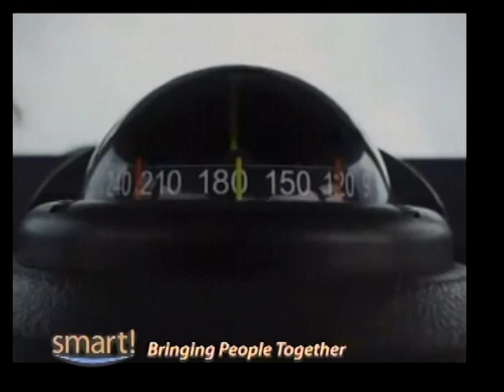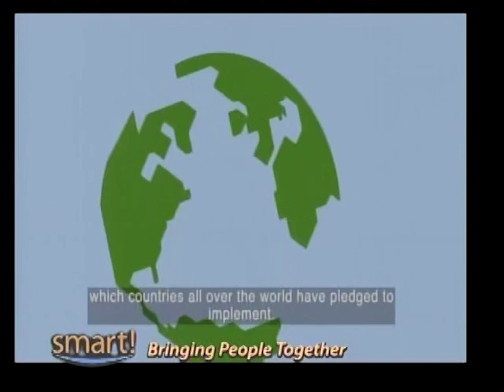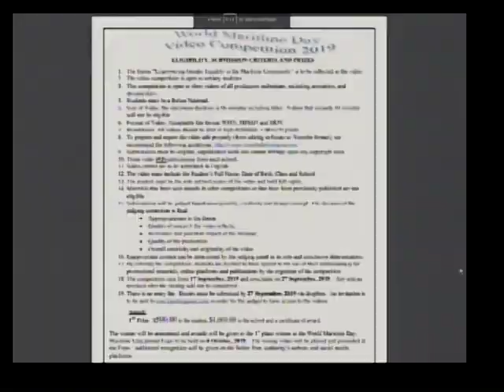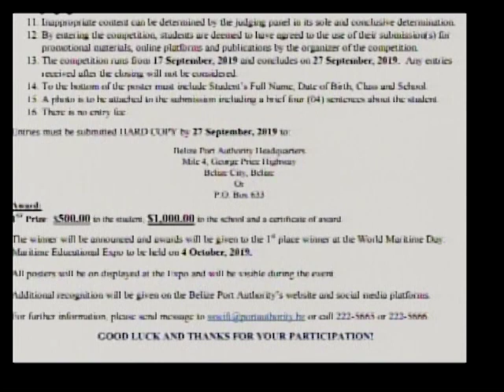World Maritime Day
World Maritime Day is celebrated on October 4th. This year theme focuses on empowering women in Martime. Statistics show that approximately 2% of women are employed in this field. The day is celebrated to encourage women to see themselves as equals being able to have productive careers in this field. They are doing competitions to raise awareness among students and so we talked with them about how interested persons can participate. On our couch:
Edmond Staine -Seafarers Manager, IMMARBE
Stacey Swift - Manager of Planning & Policy Development, Belize Port Authority
Lt. Commander Gregory Soberanis - Belize Coast Guard